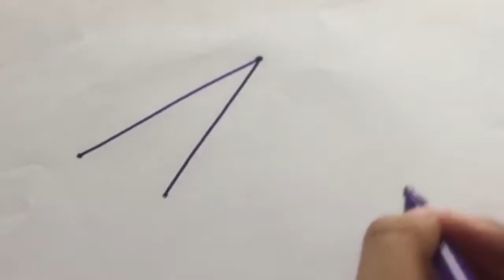how to draw candy ice cream | How to draw a cute Watermelon Ice cream, Draw cute things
HOW TO DRAW CANDY ICECREAM | HOW TO DRAW ICE CREAMS & LOLLIPOPS | HOW TO DRAW ICE CREAM CANDY